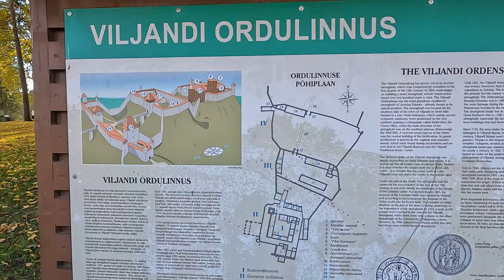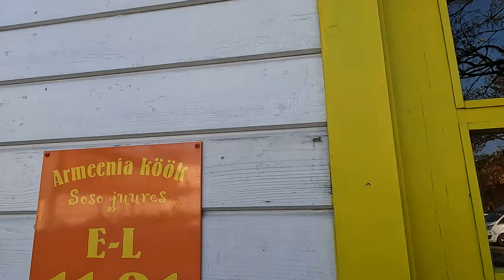Last Ride on the GSXR-1000 (and GoPro Troubles)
Gsxr 1000 last drive 2024 and GoPro problems

It was time to end my motorcycle season for 2024.
We took a trip to Viljandi with my friends.Come with me and see how it went.